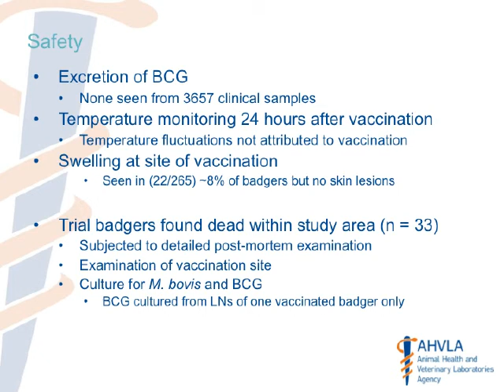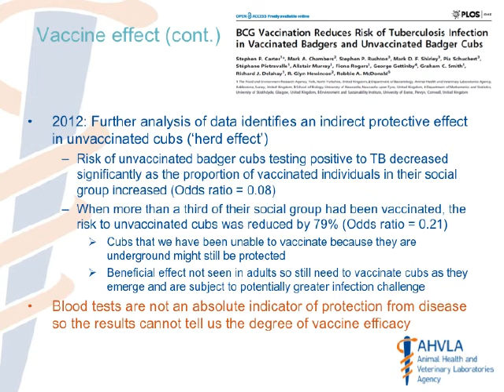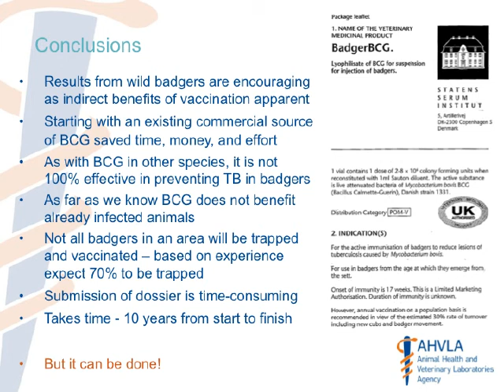Mark Chambers powerpoint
This is a powerpoint presentation at Vaccination in the Control of Bovine TB  hosted by  ZSL  and BACVI on the  3-10-13